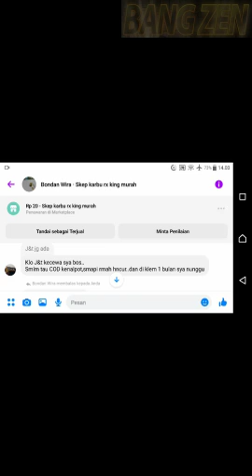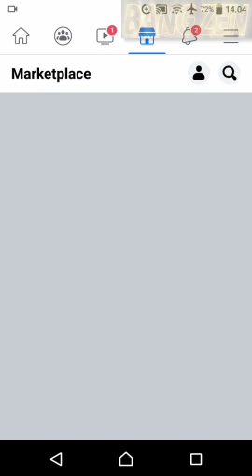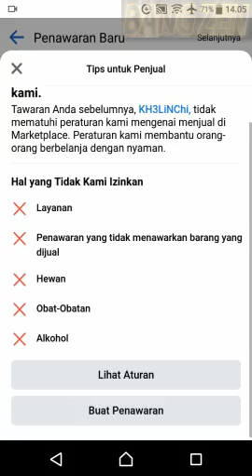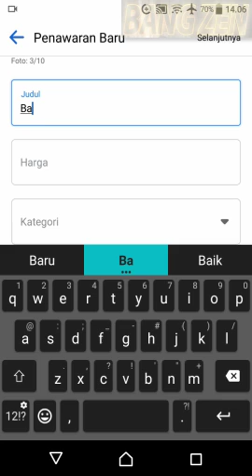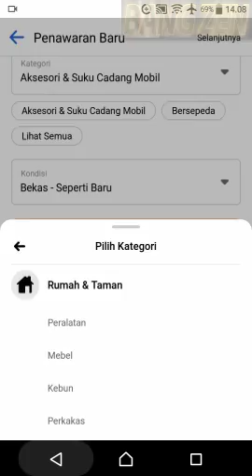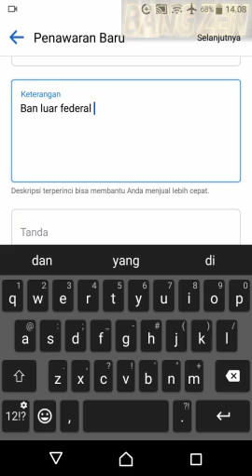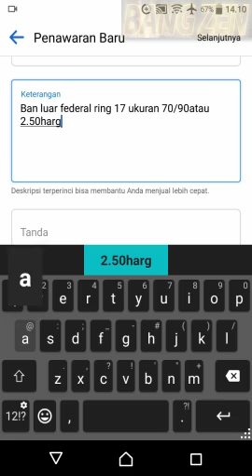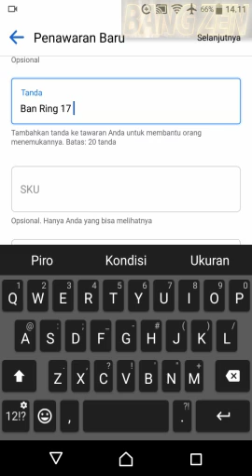Cara Berjualan di Marketplace Facebook Agar Laris TERBARU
cara posting jualan di marketplace facebook terbaru wayahe tutorial,
cara jualan di marketplace facebook auto banjir orderan terbaru,
cara upload jualan di marketplace facebook,
cara up jualan di marketplace facebook